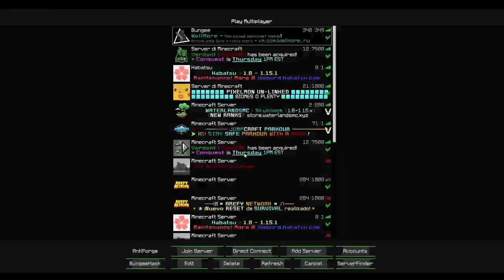|-Mc.WellMore.Ru-| Server Griefing w/ vKaall